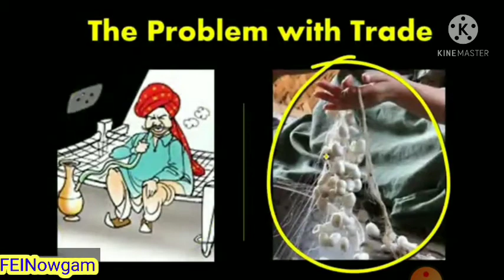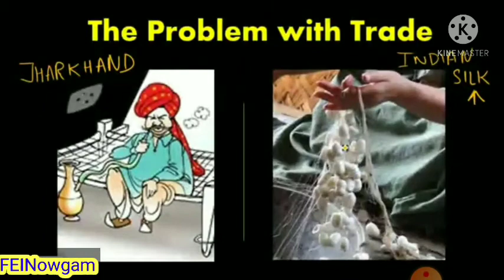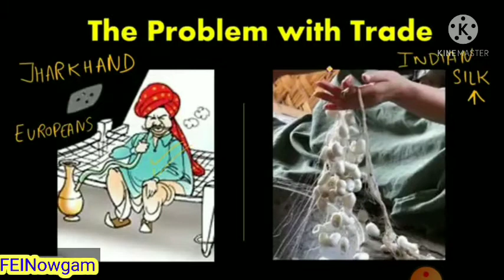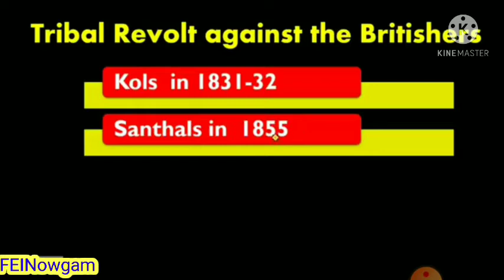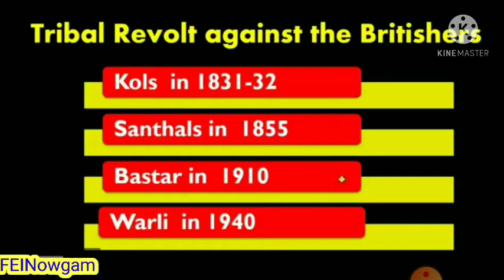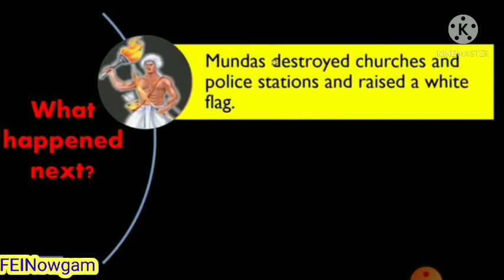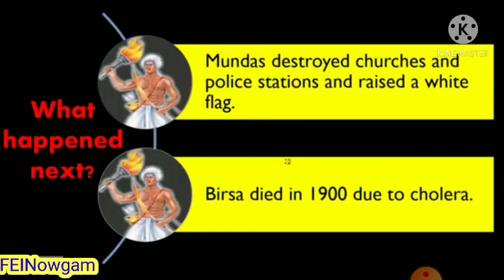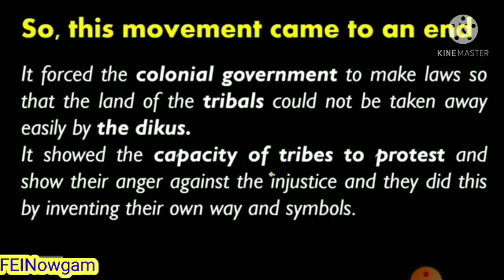8_History[Tribals Dikus and the vision of golden age] part 2. Tr. Mukhtar Magray